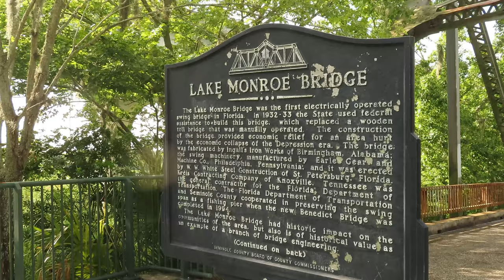COURAGE TO CONTINUE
I read a powerful quote earlier today that I really wanted to share. In the video I recited it slightly incorrect but the message is 100% the same. The quote was "Success is not final; failure is not fatal: it is the courage to continue that counts." - Winston Churchill

In the comments let me know if you like this quote and if it means anything to you like it does to me.